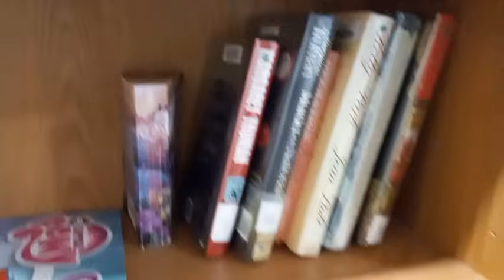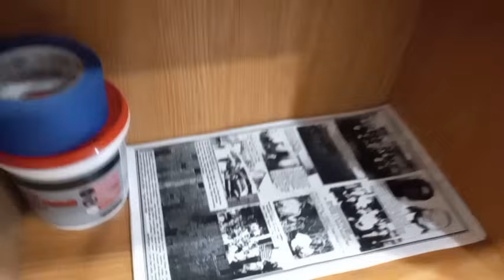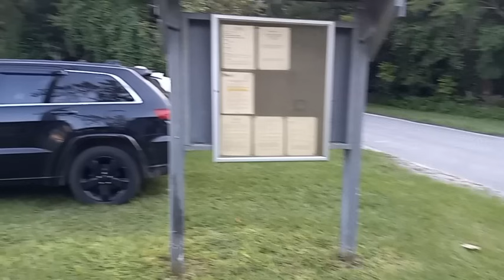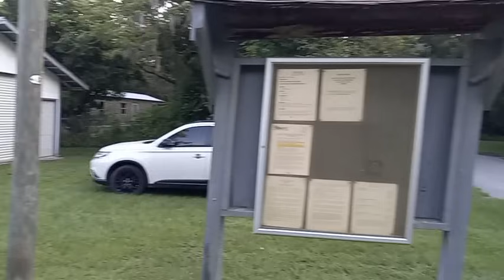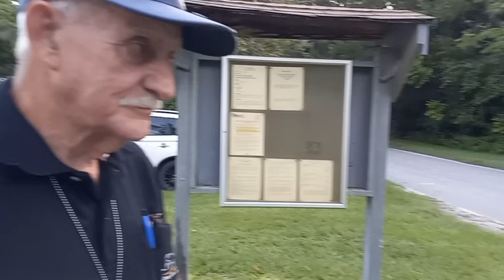Jeremy & George Got Served At The Otter Creek Fl Town Hall Meeting!!!! Aug 20th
Jeremy and George getting served papers and the Otter Creek Fl town hall meeting.